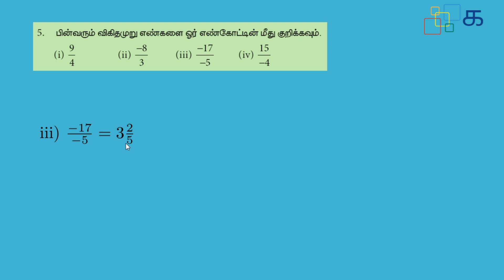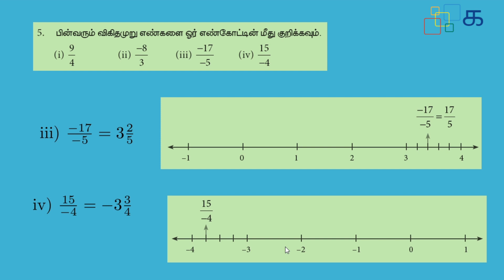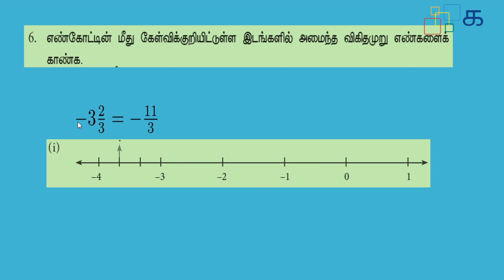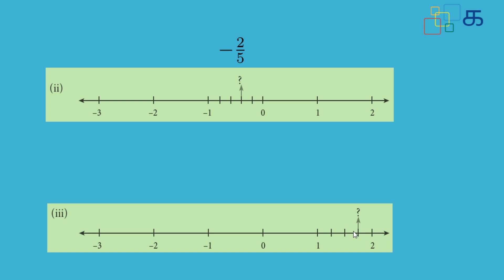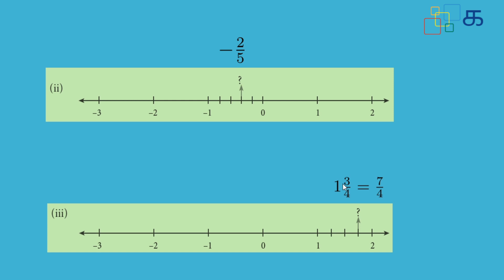Class 8 Maths (2019) Tamil Term 1 Chapter 1 Exercise 1.1 Sum 5,6 Samacheer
Class 8 Maths (2019) Chapter 1 Exercise 1.1 Sum 5, 6 விகிதமுறு எண்கள் Vigithamuru Engal - Rational Numbers